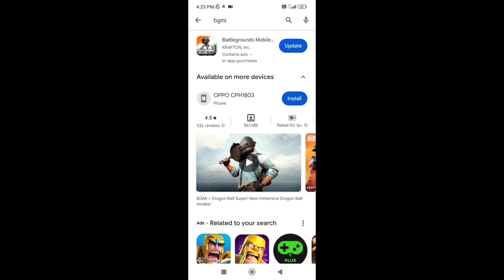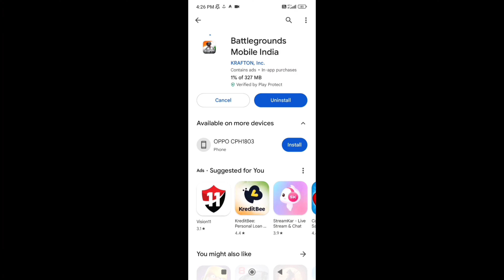Finally bgmi లో 2.7 update వచ్చింది / Bgmi 2.7 update in Play Store download 🔥 Vlogs By Sonu1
🤯Finally Bgmi 2.7 Update In Play Store😱 Bgmi New Update

How to Update Bgmi | Bgmi 2.7 Update Not Showing Fix | Bgmi 2.7 Update

BGMI New 2.7 Update is Here | ALL NEW CHANGES In BGMI 2.7

आ गया 😍 Bgmi 2.7 Update Play Store Download | Bgmi Update Not Showing Fix | Bgmi New Update

BGMI 2.7 NEW UPDATE FINALLY OUT 😍 Bgmi 2.7 Update Not Showing on PLAYSTORE I BGMI BIG CHANGE IN 2.7

Finally bgmi లో 2.7 update వచ్చింది | Trick to update bgmi | Bgmi 2.7 update

BGMI 2.7 UPDATE IS HERE 💥 What's New Change in Bgmi 2.7 Update ?

bgmi 2.7 update not showing in play store
bgmi 2.7 update download
bgmi 2.7 patch notes
bgmi update
pubg 2.7 update bgmi 2.7 update download
pubg 2.7 update not showing on play store
2.7 update pubg
2.7 update bgmi
2.7 update bgmi 2.7 update download
bgmi update
why bgmi 2.7 update not showing on playstore bgmi update not showing
bgmi new update not showing playstore why bgmi update not showing on playstore
pubg 2.7 update not showing playstore
bgmi new update 2023
how to fix 2.7 update not showing playstore
bgmi new update gameplay 27 undate not showing playstore problem fix